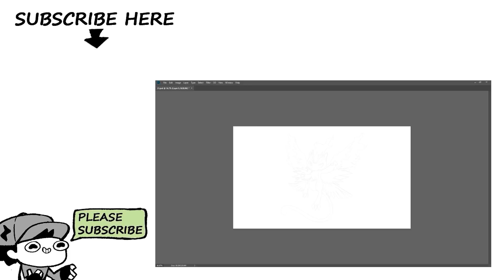All Kanto Legendary & Mythical Pokémon Fusion | Max S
In this video :

0:00 Intro

0:07 All Kanto Legendary & Mythical Animation

1:57 All Kanto Legendary & Mythical Fusion
Mew
Mewtwo
Zapdos
Moltres
Articuno